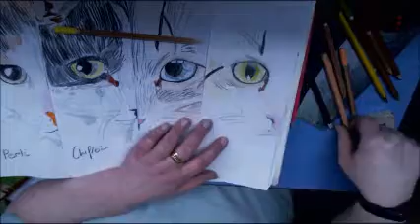para maestro ciego parte final